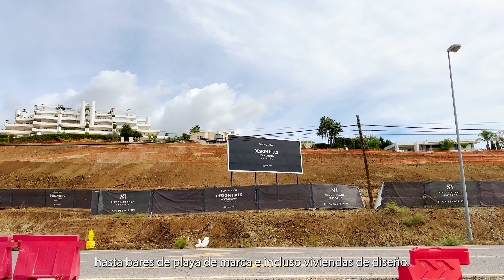Costa del Sol (Spain) - A Complete Guide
Welcome to our deep dive into the stunning Costa del Sol! 🌞
Ever wondered what makes this sun-kissed region in southern Spain so popular?
From its golden beaches and vibrant nightlife to its rich cultural heritage and luxurious lifestyle, Costa del Sol has something for everyone.

In this video, we’ll explore some of the most famous towns along the coast, including Málaga, Marbella, Nerja, and Estepona, helping you decide which one is perfect for your next holiday or even a potential new home!

Whether you're dreaming of sandy beaches, historic old towns, or a lively atmosphere, we’ve got you covered.

Join us as we uncover the unique charm of each town and why Costa del Sol remains a top destination for tourists and expats alike.